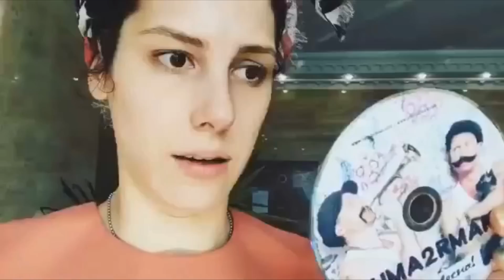ПОДБОРКА ВИДЕО ИЗ ИНСТАГРАМА \ ИРИНА ГОРБАЧЕВА ВИДЕО\ МАЙ 2016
Канал актрисы Ирины Горбачёвой.

На канале выходят видео из инстаграма актрисы.

Ирина Горбачева родилась 10 апреля 1988 года.

С детства занималась хореографией и вокалом.
Окончила ВТУ им.Щукина в 2010 году (курс Р.Овчинников)
Во время учёбы была задействована в спектаклях театра им. Е.Вахтангова.
По окончании была принята в стажёрскую группу театра Мастерская Петра Фоменко.

Была приглашена в театр-студию О.Табакова в спектакль "Фантазии Фарятьева".

Популярность получила благодаря коротким видеороликам в сети Instagram. На её аккаунт подписано более 1,5 миллиона человек[6] (состояние на апрель 2016). Она публикует юмористические видео. Одними из самых популярных являются её видео в гриме женщины с розовыми волосами[7]. Также, популярными являются обычные видео из метро, или видео в роли пожилой женщины, у которой украли iPhone.